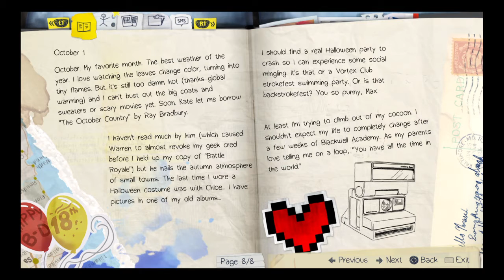I CAN TIME TRAVEL! (Life Is Strange Episode 1 FULL Gameplay)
Welcome to Life is strange- Just like mines Full Play Through. Lets Play
I Thought this was a pretty cool game to play  if you guys like.